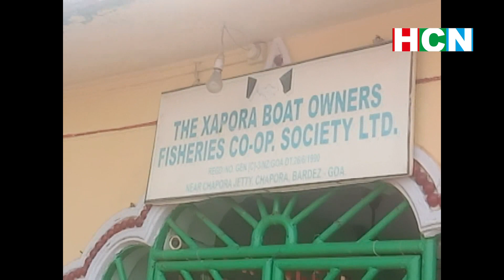Shapora boat owners face problem of sand bars